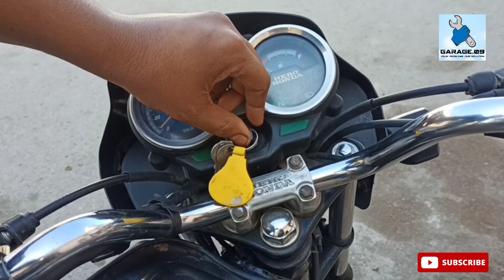splendor ke engine me diesel dal ke engine flush krna chahiye First on YouTube most detailed video